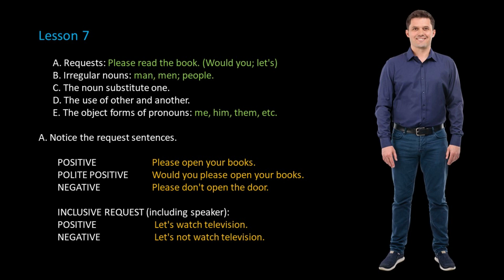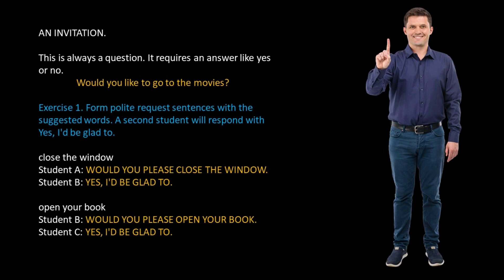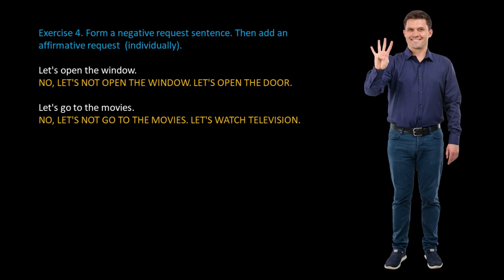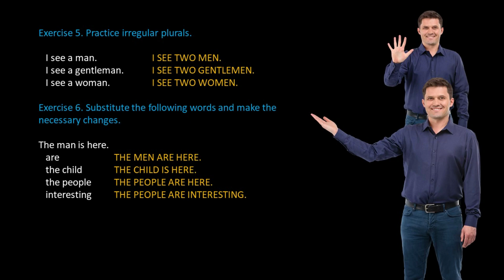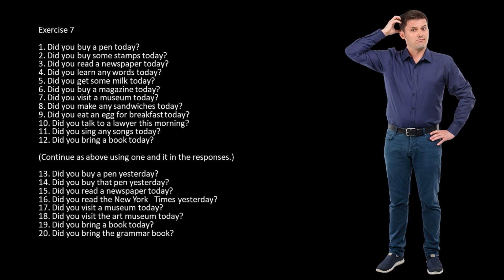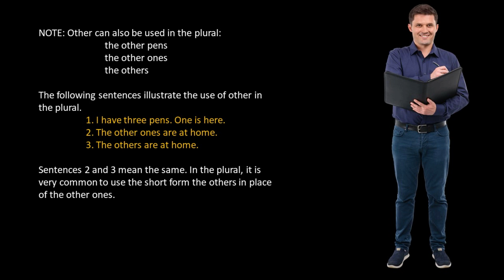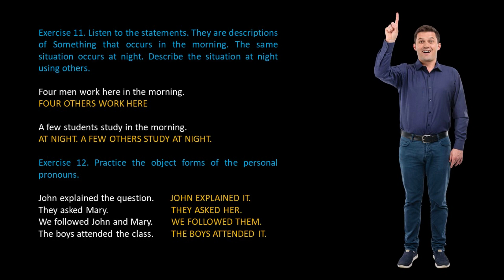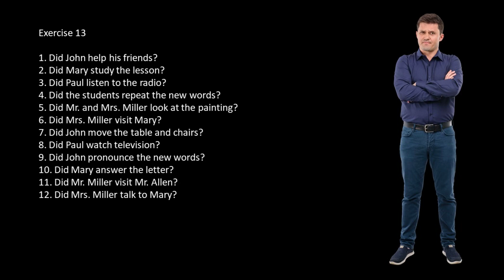Chapter/Lesson 7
This Lesson is based on : English Sentence Structure by Robert Krohn.